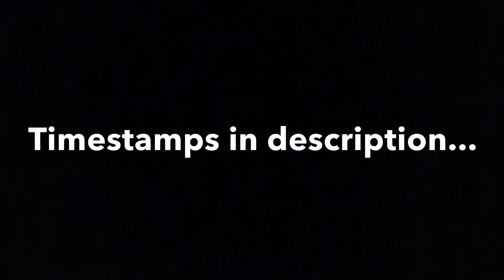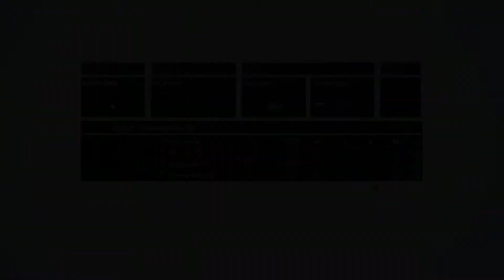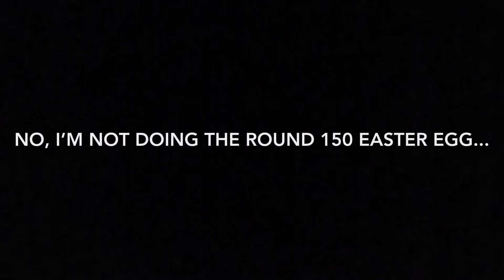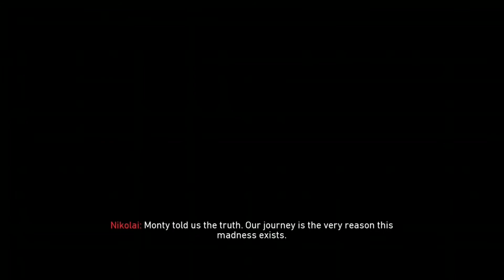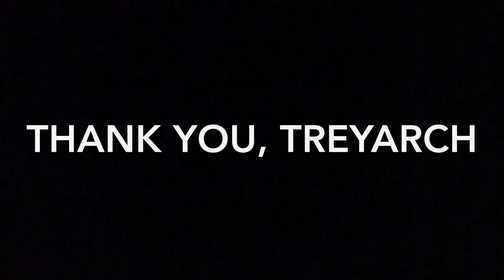A Summer of Zombies: The Easter Egg Special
Here it is, the ultimate COD Zombies movie, aka my second “film” in this fake production thing I made

As promised, here are the links/timestamps! Make sure you read them below to see my rating for each map in the video...

Ascension - 0:59
7/10

Shangri-La - 1:31
8/10

Moon - 1:45
7/10

TranZit - 3:22
4/10

Nuketown Zombies - 3:33
6/10

Die Rise - 4:09

Mob of the Dead - 4:36

Buried - 5:29
9/10

Origins - 9:20
10/10

Outbreak - 12:26
6/10

Shadows of Evil - 13:12
9/10

The Giant - 14:09
7/10

Der Eisendrache - 15:20
10/10

Zestubou No Shima - 18:35
8/10

Gorod Krovi - 22:05
9/10

Revelations - 25:58
5/10

Blood of the Dead - 29:52
2/10
*Cannot find the clip owner, but I DID NOT DO THIS EGG*

Classified - 33:16
8/10

Alpha Omega - 34:12
8/10

Tag Der Toten - 37:17
9/10

This took us 3ish months to do and it was a lot of fun